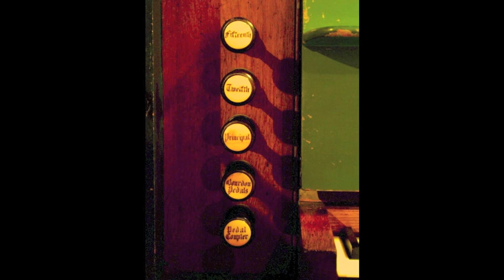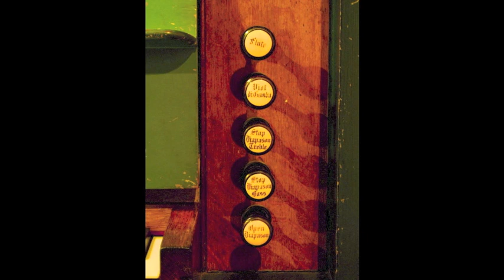The organ of St Peter's, Barton (Cambs) Part 2 played by Anne Page.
Further details of the organ, programme notes and registrations can be found on the NPOR using this
These audio files are undefined and are intended for private enjoyment, study and research. They are not to be copied and made available to another person, nor are they to be given public performance or reproduced for personal gain.

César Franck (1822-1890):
Andantino
Sortie     4.28
The collection of short pieces by Franck from which these pieces come was composed in the 1860s and published posthumously. They were intended for liturgical use and require an instrument of modest resources, some being playable on a single manual.